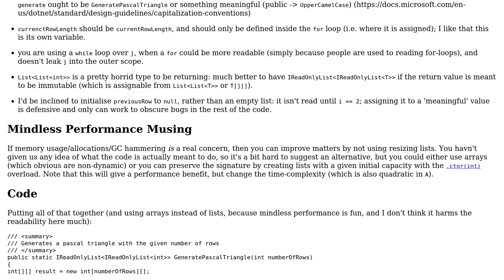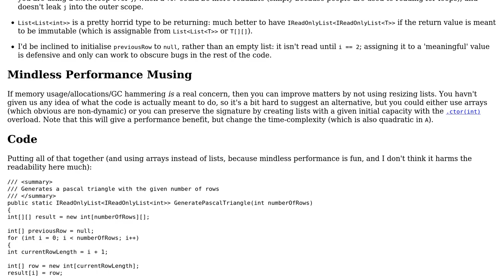Code Review: Pascal Triangle c# code space complexity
With thanks & praise to God, and with thanks to the many people who have made this project possible! You are responsible for your own actions.